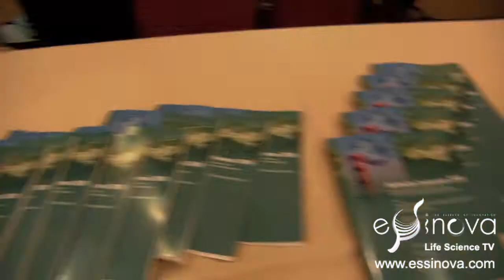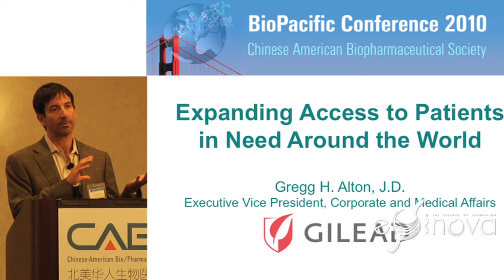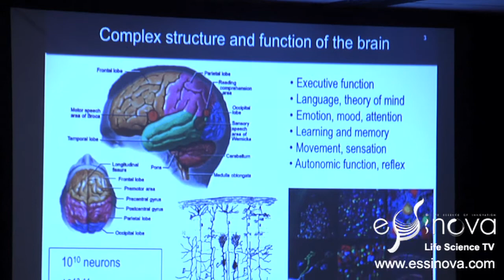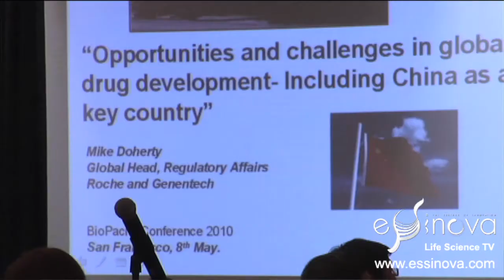BioPacific 2010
Organized by the Chinese American BioPharmaceutical Society, the inaugural BioPacific Conference  took place on May 8, 2010, with the attendance of close to 600 life science scientists, professionals, and executives from the U.S., China and Southeast Asia. It featured distinguished leaders of the life science industry who shared the latest breakthroughs, challenges and opportunities facing the life science industry worldwide. The evening session & banquet, jointly organized by the Chinese American BioPharmaceutical Society and China Pharmaceutical Research and Development Association, also provided a comprehensive overview of the pharmaceutical industry in China.